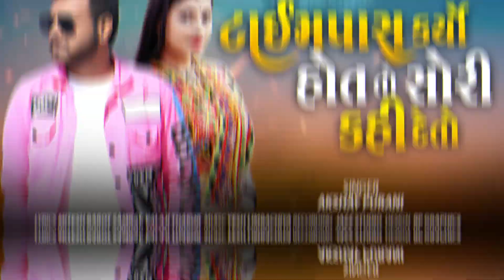ટાઈમપાસ કર્યો હોત તો સોરી કહી દેતો - Akshay Purani | New Song 2023 | Mp3 Song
Maa Sadhi Digital Present .

Song : Timepass Karyo Hot To Sorry Kahi Deto ( ટાઈમપાસ કર્યો હોત તો સોરી કહી દેતો )

Singer : Akshay Purani

Lyrics : Mitesh Barot , Valaji Thakor

Recording : Jazz Studio

Producer : Sanjay Prajapati

Design : RP Graphics

Label : @maasadhidigital3689